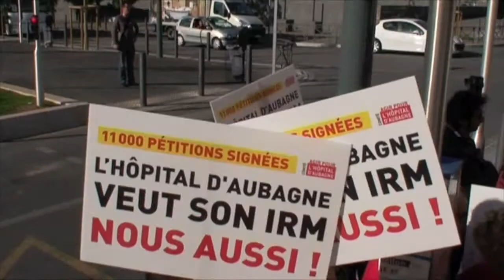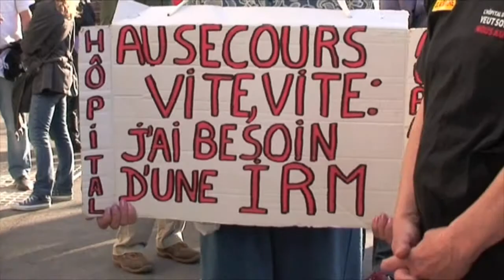500 personnes pour déposer les pétitions à l'ARS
Mercredi 4 mai, près de 500 habitants du territoire de la communauté d'agglomération du Pays d'Aubagne et de l'Etoile, mobilisés par le comité Agir pour l'hôpital d'Aubagne, se sont réunis devant l'Agence régionale de santé (ARS), à Marseille.

Une délégation a été reçue par le directeur adjoint. Elle lui a remis quelque 12 000 pétitions, recueillies à l'issue dune campagne lancée en décembre 2010. Cette action a pour but de réclamer l'autorisation d'exploiter un appareil d'Imagerie par résonance magnétique (IRM).

Le centre hospitalier Edmond-Garcin dessert un bassin de vie de plus de 150 000 habitants. « La bataille que nous menons est considérée par nos interlocuteurs comme légitime », a estimé Daniel Fontaine, maire d'Aubagne, en appelant à rester vigilant. L'ARS doit décider de l'attribution d'un nouvel IRM sur l'est Marseillais à la fin de l'année.